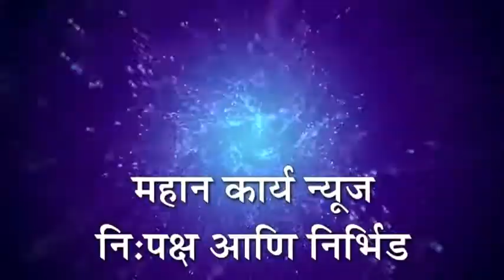नांदणी गाव पूर्वपदावर......